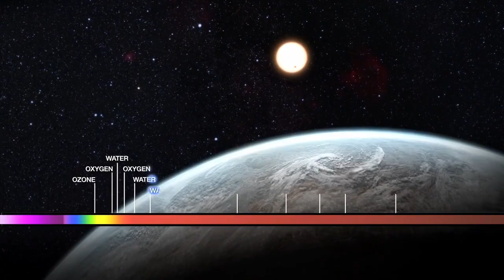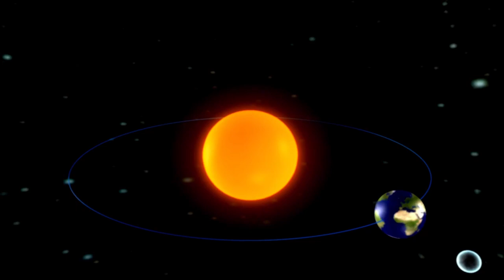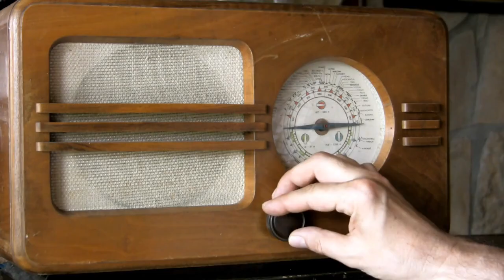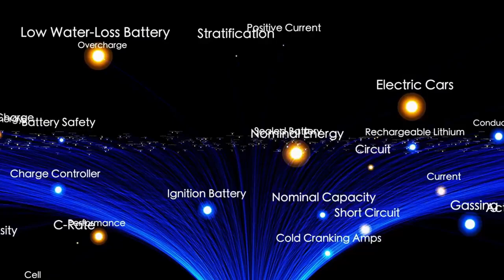NASA Just Detected Energy Bursts From 3I/ATLAS — Scientists Are Silent